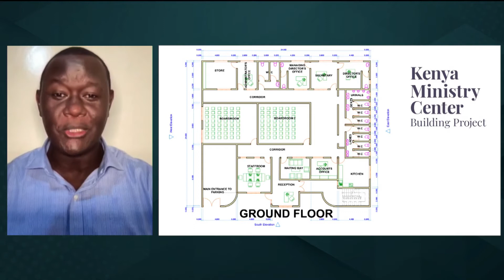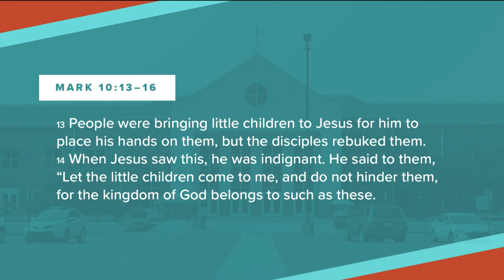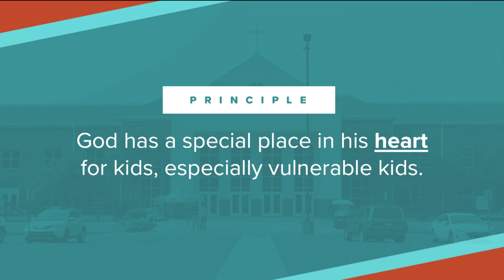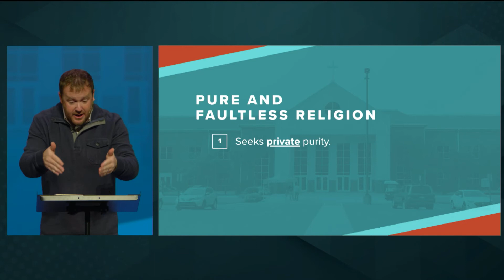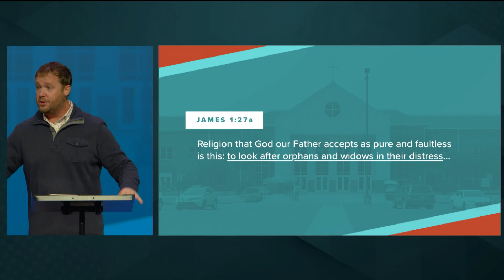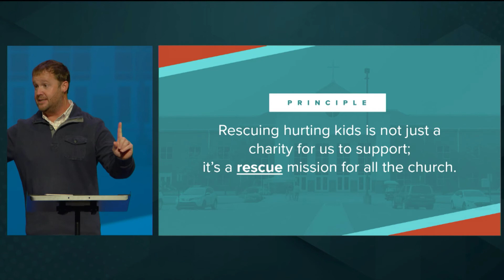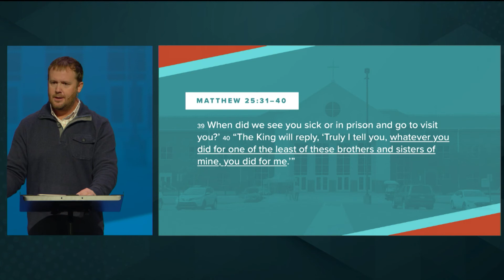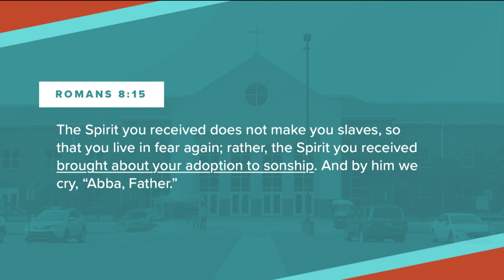We Are | To Stand for the Vulnerable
When Jesus speaks of faith in the bible, he says that children have an incredible faith, and we would do good to mimic it. We see throughout scripture that children have a special place in God’s heart, especially for those who are vulnerable. As a Christian, we are to seek private purity and public charity. Our acts should not publicly show that we are concerned with ourselves, but with the wellbeing of others. Rescuing hurting children is not just a charity for us to support, it’s a rescue mission for all of the church. And that action of rescue begins with compassion.
Have you considered standing in for the vulnerable and being the voice for the voiceless? Join us by participating in the ONE ministry and meet one need, encourage one child, and together we can be one family. You can also sponsor a child in Kenya or Guatemala through one of our missions’ partners